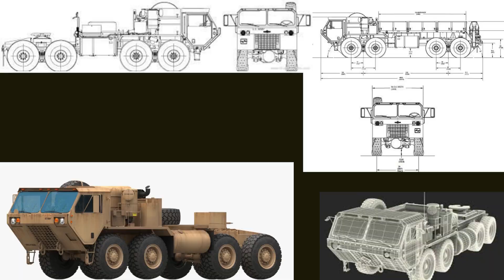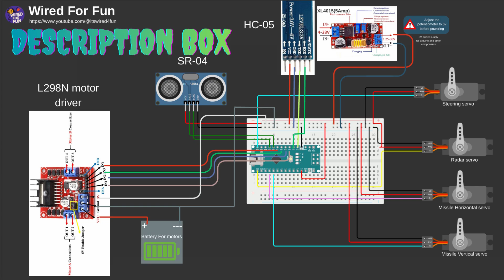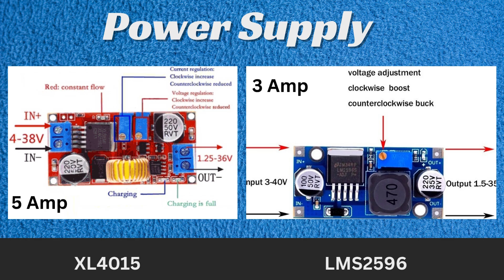How I Built a Smart RC Air Defence System | Arduino Radar Project Full Explanation | Homemade Truck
Welcome to my DIY project — an Arduino-based RC Air Defence Truck made for a science exhibition. This is a hands-on, low-cost prototype (cardboard chassis) that demonstrates how radar scanning and target-lock mechanisms work in an automated defence setup.

• An HC-SR04 ultrasonic sensor is mounted on a servo and continuously scans (180°) like a radar.
• When the SR04 detects an object within the set range, the system calculates the direction and the 2-axis missile barrel (turret) rotates to face the target.
• Vehicle movement and extra controls are handled via RC + HC-05 Bluetooth.
• Everything is driven by an Arduino (code linked below).

Parts & materials (what I used)

Cardboard chassis (science exhibition build)

Arduino (UNO / Nano)

Servo motors: MG90 (for turret) and SG90 (for radar rotation)

L298N motor driver (for chassis motors)

XL4015 (power module) / LM2596 (buck converter)

Relay (for switching/high-current loads)

Breadboard, jumper wires, connectors, and misc hardware

2-axis missile platform (homemade barrel & mounting)

Project resources (download)
👉 Arduino Code — Drive folder (Arduino programming)

👉 Circuit Diagram — Drive folder (wiring & diagrams)

Tips & notes for students / builders

Use proper power regulation (XL4015 / LM2596) — servos and motors need stable voltage.

Calibrate SR04 distance thresholds in code before demoing.

Cardboard is cheap and easy for an exhibition model but reinforce moving parts with tape or glue.

Ensure common ground between Arduino, motor driver, and power modules.

Want the sketch (code), wiring images, or PCB-friendly schematics separated into files? I can tidy them and create a single downloadable ZIP for viewers — tell me which format you prefer.